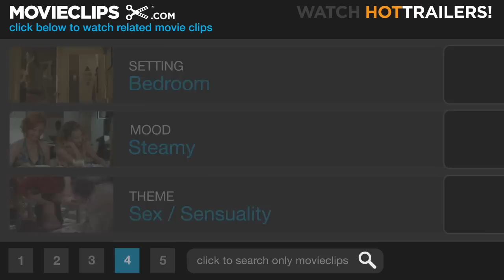Lara Croft Tomb Raider 2 (7/9) Movie CLIP - Old Feelings (2003) HD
CLIP DESCRIPTION:
Terry (Gerard Butler) tries to rekindle his relationship with Lara (Angelina Jolie) while they bunk below deck.

FILM DESCRIPTION:
This sequel to the 2001 hit video-game adaptation Lara Croft: Tomb Raider finds Jan de Bont stepping in for director Simon West, helming his first feature since 1999's The Haunting. From a script by first-time scribe Dean Georgaris, Lara Croft: Tomb Raider: The Cradle of Life finds Angelina Jolie once again portraying the titular curvaceous adventurer. But where the first film saw Croft in a race against the Illuminati to acquire an elusive relic that offers control over life and death, this entry in the series follows the heroine as she ventures to an underwater temple in search of the mythological Pandora's Box. Unfortunately, once she secures the legendary artifact, it is promptly stolen by the villainous leader of a Chinese crime syndicate. It is then up to Lara to get the box back before an evil mastermind gets hold of it and uses it to construct a weapon of catastrophic capabilities. Gerard Butler, Djimon Hounsou, and Noah Taylor head up the supporting cast.

CREDITS:
TM & © Paramount (2003)
Cast: Gerard Butler, Angelina Jolie
Director: Jan de Bont
Producers: Shelly Clippard, Holly Goline, Lawrence Gordon, Philip Lee, Lloyd Levin, Jeremy H. Smith, Louis A. Stroller
Screenwriters: Dean Georgaris, Steven E. de Souza, James V. Hart